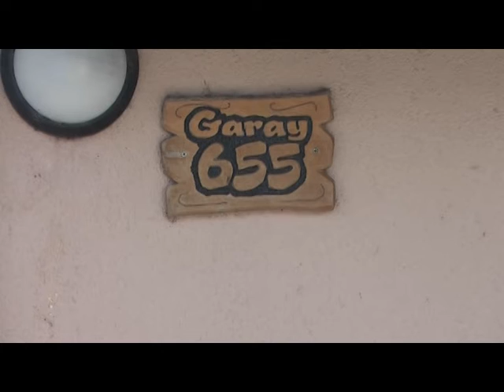PERLA FONTANA CENA Y BAILE EN LA CASA DEL ABUELO